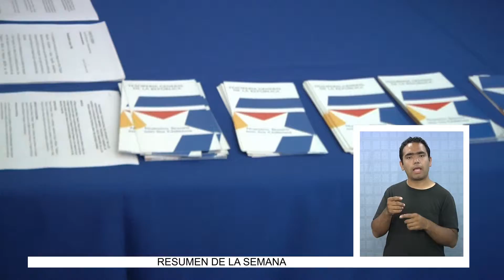EMPRESARIOS DE BUSES RECIBIRÁN BONO TNE - Lengua de señas